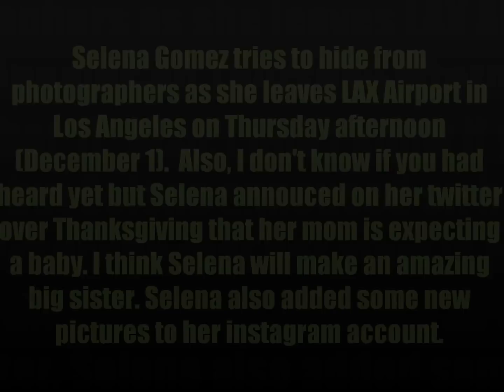Selena Gomez: Arriving At LAX Airport (Dec.1)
Selena Gomez tries to hide from photographers as she leaves LAX Airport in
Los Angeles on Thursday afternoon (December 1). Also, I don't know if you had heard yet but Selena annouced on her twitter over Thanksgiving that her mom is expecting a baby. I think Selena will make an amazing big sister. Selena also added some new pictures to her instagram account.